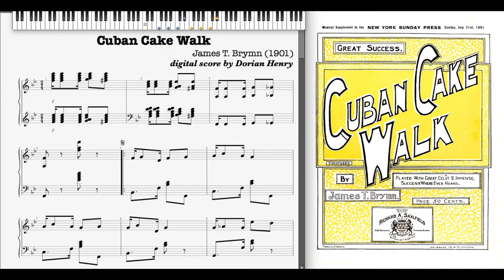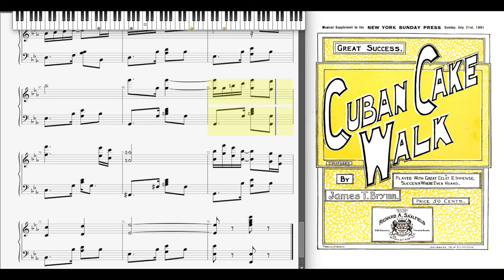Cuban Cake Walk by James Brymn 1901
Cuban Cake Walk by James T. Brymn 1901